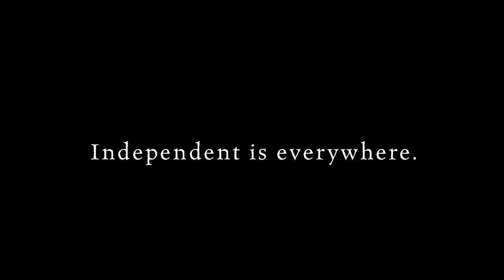A Nickel Interview #3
Independent is Everywhere

Meet The Nickels. The Nickel Independent Film Festival hands these statues out each year to celebrate the best films and filmmakers from the festival. Each statue is unique and is artfully pieced together by the renowned Peter Drysdale.